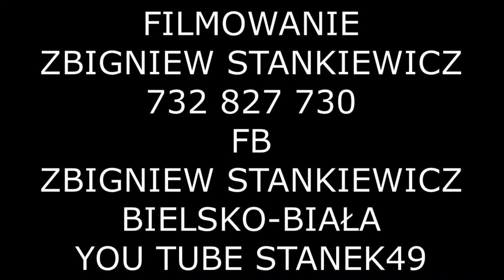STANEK49 44 GRUPA ŚPIEWACZA GRONIE z ŁĘTOWNI -KONKURS GRY NA UNIKATOWYCH ISTRUM.JELEŚNIA 05.11.2022